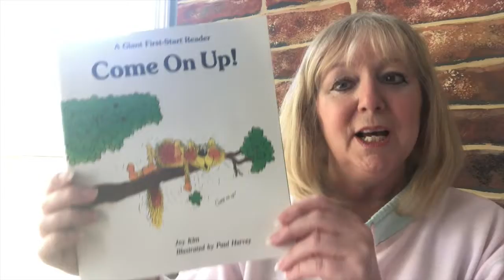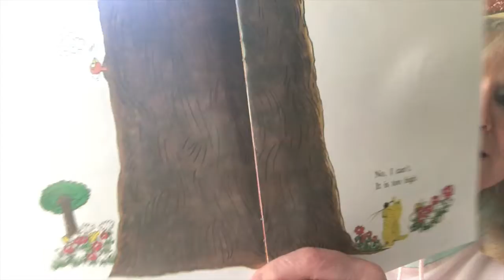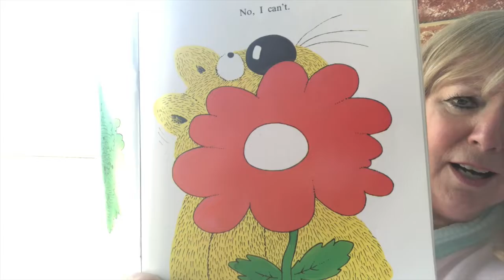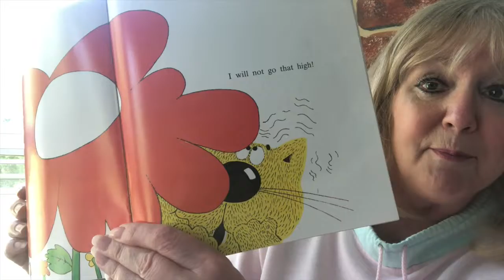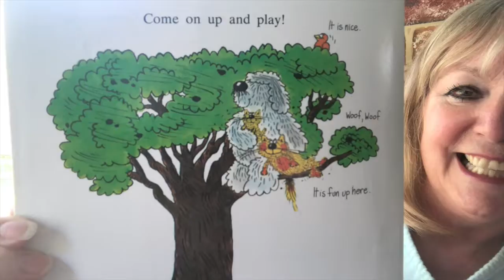Story: Come On Up! Wednesday April 29